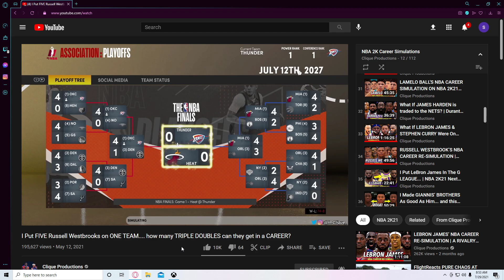Desktop | Shot with GeForce